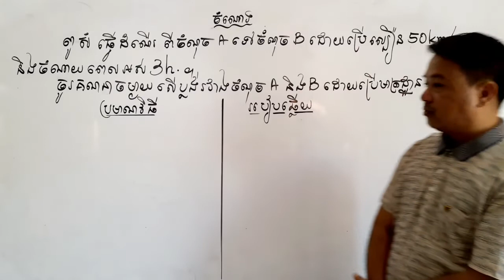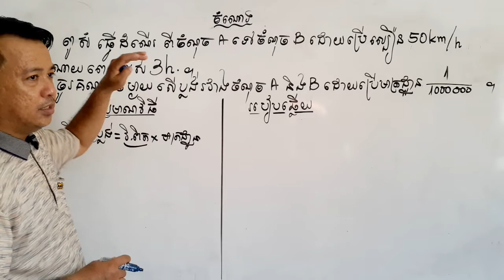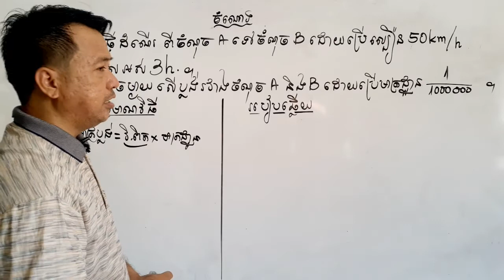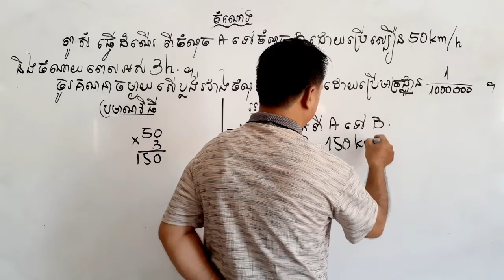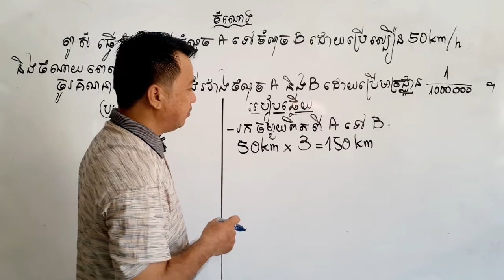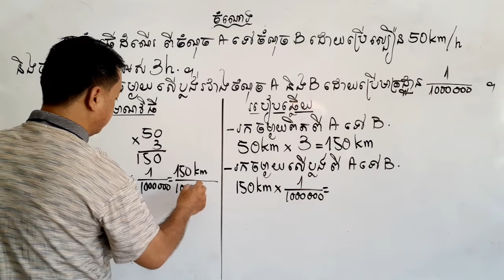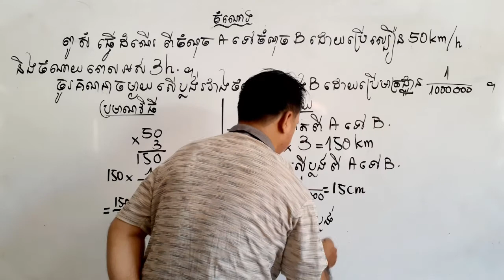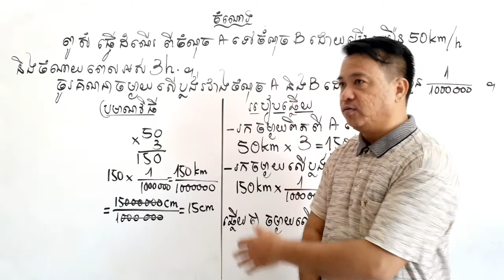ចំណោទ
ចំណោទ (រាល់បញ្ហា ដែលមិនយល់ ទាក់ទងនិងមេរៀន លំហាត់ ឬចំណោទផ្សេងៗ អាចទំនាក់ទំនង តាម 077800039/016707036/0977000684